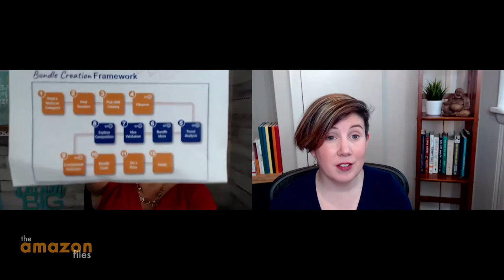Finding Profitable Products to Sell on Amazon [2020 Research Method]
Have you ever heard the phrase work smarter not harder? It means to do less work by doing the work you have more efficiently. It’s about not reinventing the wheel and sticking to what is already working. That is what our latest episode of The Amazon Files is all about. We dig into research and reveal where you may be going wrong so that you too can work smarter not harder!

It’s time to discover our Wholesale Bundle System™ that is your roadmap to bundling success! This course is packed with valuable information & tools to help you maximize your Amazon profits. The destination: freedom to spend less time sourcing products and to spend more time with your family. We give you the exact framework & strategy we use to create and sell wholesale bundles with massive success!